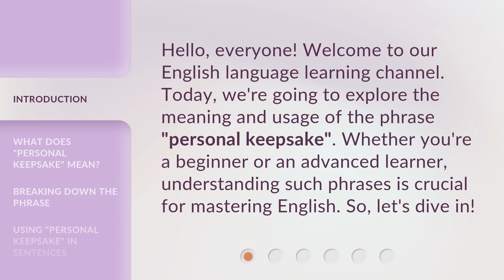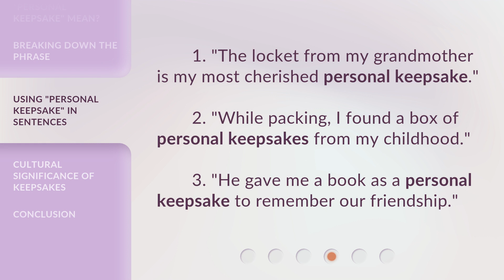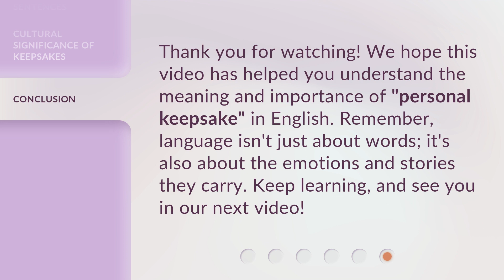Understanding "Personal Keepsake": A Guide for English Learners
00:00 • Introduction - Understanding "Personal Keepsake": A Guide for English Learners
00:30 • What Does "Personal Keepsake" Mean?
00:58 • Breaking Down the Phrase
01:22 • Using "Personal Keepsake" in Sentences
01:41 • Cultural Significance of Keepsakes